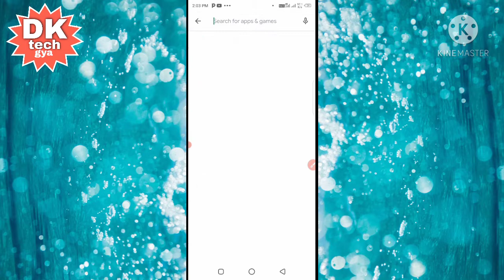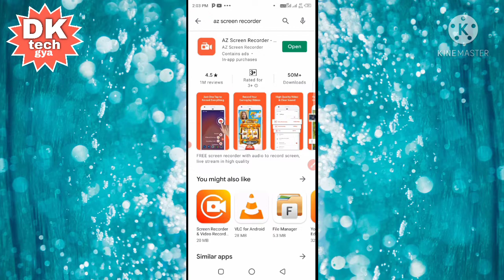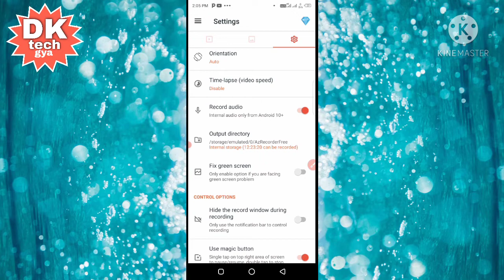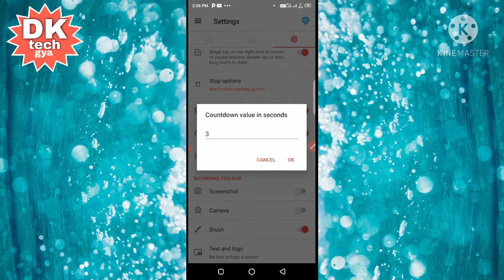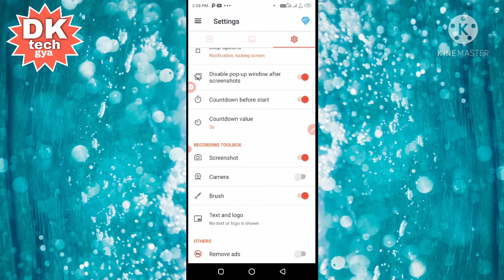Az screen recorder | how to use Az screen record/Az screen recordr for mobile////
Is video me aap janenge ki apane mobile me Az screen recorder kaise install kare,or isme kaise settings krna h, maine is video me full proses batya h